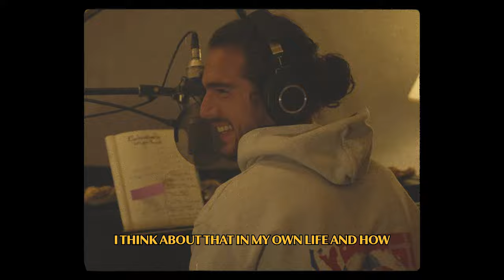Jeremy Dutcher - Motewolonuwok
An intimate glimpse into the making of Jeremy Dutcher's new record, Motewolonuwok, set to be released October 6th on Secret City Records. The video, shot by Émile Tremblay during and around the recordings in Tiohtià:ke/Mooniyang, highlights the profound meaning behind the word Motewolonuwok: “Those who work with that which can be heard but not seen. Magicians. Witches.” Jeremy’s quest throughout this album was to “reclaim that term and understanding that the magic is inherent in who we are.”

Credits
Directed, filmed and edited by Émile Tremblay